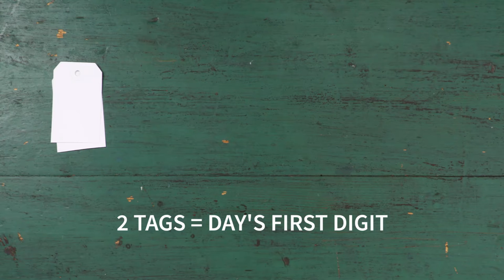DIY Desk Calendar | Southern Living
This playful desk calendar is much easier to make than it looks with precut tags and cup hooks. Personalize your calendar with your favorite metallic letters and patterned paper, and then show it off in your living room, office, or dorm room. Plus, these calendars are evergreen–meaning you don't need to switch out your project every year.